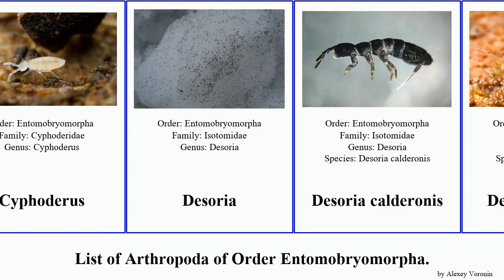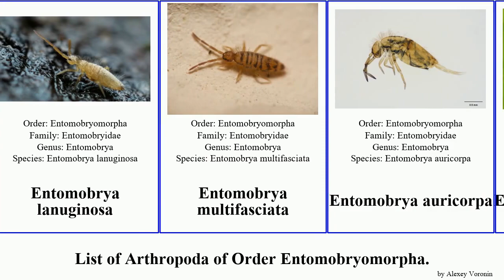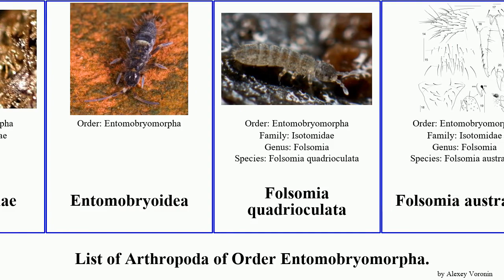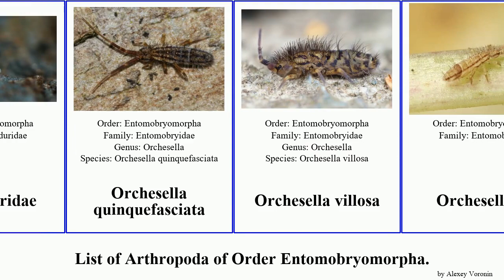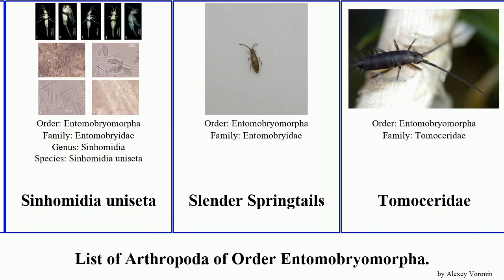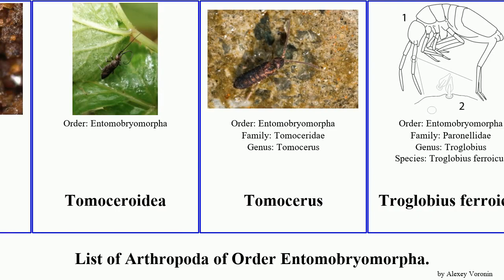List of Arthropoda of Order Entomobryomorpha. entomobrya coecobrya isotomurus folsomia desoria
Acanthomurus
Coecobrya phanthuratensis
Coecobrya phitsanulokensis
Coecobrya sirindhornae
Coecobrya ellisi
Coecobrya polychaeta
Coecobrya troglobia
Coecobrya whitteni
Cyphoderini
Cyphoderus
Desoria
Desoria calderonis
Desoria olivacea
Desoria saltans
Dicranocentrus hainanicus
Drepanura aurifera
Elongate-bodied Springtails
Entomobrya albocincta
Entomobrya aniwaniwaensis
Entomobrya atrocincta
Entomobrya corticalis
Entomobrya intermedia
Entomobrya lanuginosa
Entomobrya multifasciata
Entomobrya auricorpa
Entomobrya muscorum
Entomobrya nicoleti
Entomobrya pulchella
Entomobrya virginiae
Entomobryinae
Entomobryoidea
Folsomia quadrioculata
Folsomia australica
Folsomia candida
Folsomia fimetaria
Folsomia minorae
Heteromurini
Heteromurus
Heteromurus major
Homidia
Isotoma viridis
Isotomiella minor
Isotominae
Isotomurus antennalis
Isotomurus unifasciatus
Isotomurus fucicolus
Isotomurus maculatus
Isotomurus plumosus
Isotomurus prasinus
Lepidocyrtinae
Lepidocyrtus lanuginosus
Lepidocyrtus lignorum
Lepidocyrtus paradoxus
Lepidocyrtus cyaneus
Lepidophorellinae
Lepidosira
Oncopoduridae
Orchesella quinquefasciata
Orchesella villosa
Orchesellinae
Parisotoma
Paronellidae
Paronellinae
Plutomurus
Pogonognathellus
Pogonognathellus flavescens
Proisotoma
Proisotominae
Pseudosinella
Pseudosinella sexoculata
Pseudosinella fallax
Seirinae
Sinhomidia uniseta
Slender Springtails
Tomoceridae
Tomocerinae
Tomoceroidea
Tomocerus
Troglobius ferroicus
Troglopedetes spectabilis
Troglopedetinae
Vertagopus arboreus
Willowsia buskii
Willowsia platani